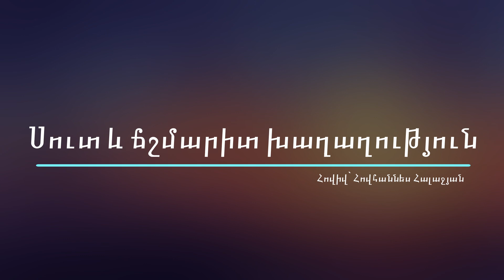Սուտ և ճշմարիտ խաղաղություն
Այլ քարոզաշարքեր/պատգամներ լսելու համար սեղմեք նշված link-ը